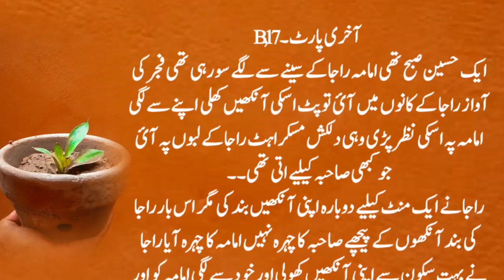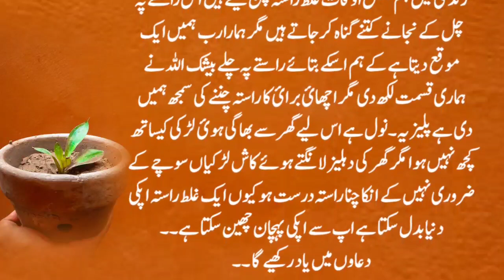Raja & Amama ❤LastPart17 | by Ma'am Mariam Imran Simislifenovel90 Romantic Novel in Urdu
Title▶Raja & Amama ❤Part01 Simislifenovel90 Romantic Novel in Urdu | Urdu Novel Reading Romance रोमांटिक उपन्यास